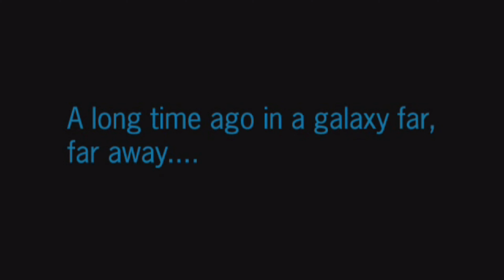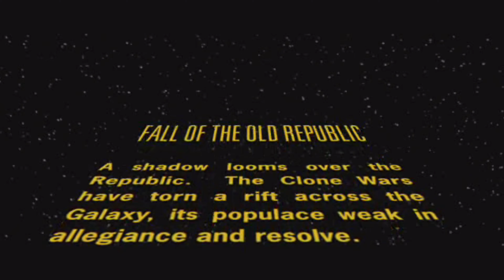Star Wars: Battlefront 2 - Splitscreen Co-op Campaign Gameplay 2021 01 18 13 51 54